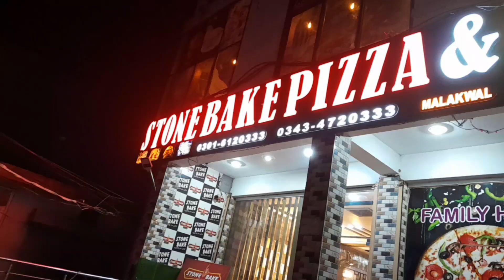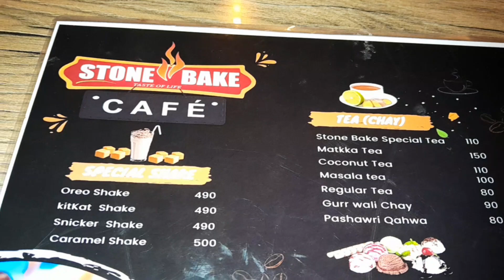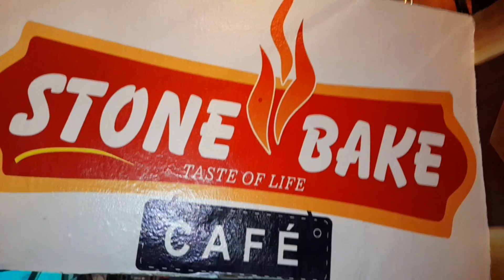Stone Bake Taste of Life Cafe Vlog | New Opening